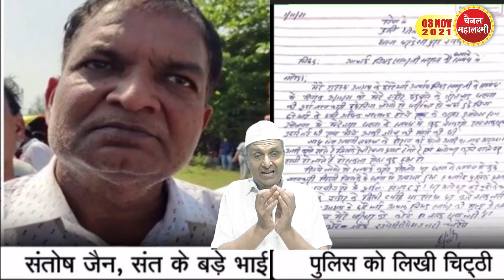Ep.773 पहली बार खुलासा,आचार्य श्री विमद सागरजी की ये आत्महत्या नहीं, संत की हत्या है,दोषी बेनकाब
॰ आचार्य श्री विमद सागरजी के बड़े भाई किसके दबाव में पलटे
॰ आत्महत्या के लिये क्या मजबूर और प्रताड़ित किया गया
॰ EXCLUSIVE बात SHO व आचार्य श्री विमद सागरजी के सेवादार से
॰ अचानक उसी शाम का जबरन विहार के पीछे क्या कारण था?
॰ अगर कोई गलती हुई भी, तो इतनी बड़ी सजा क्यों?
॰ प्रायश्चित की बजाय प्रताड़ना का अधिकार किसने दिया?